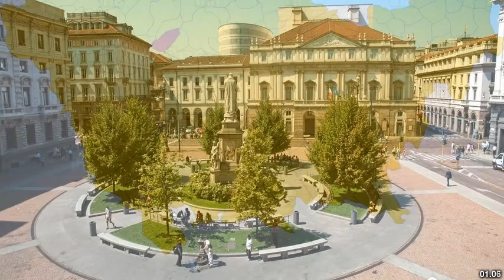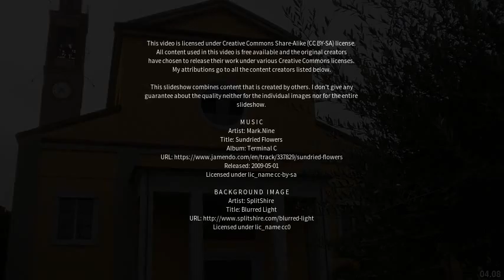Best places to visit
Best places to visit - Vanzago (Italy) Best places to visit - Slideshows from all over the world - City trips, nature pictures, etc.